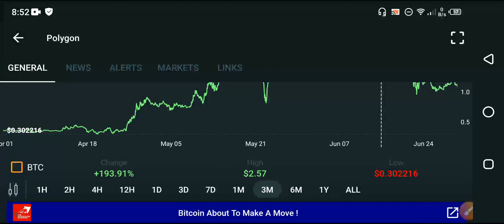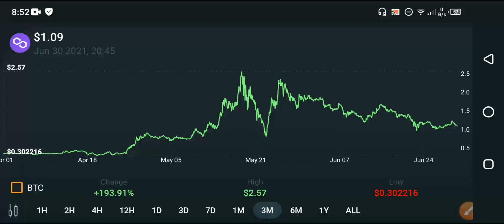BUY 10000 Polygon Matic || Matic polygon Urgent News Today